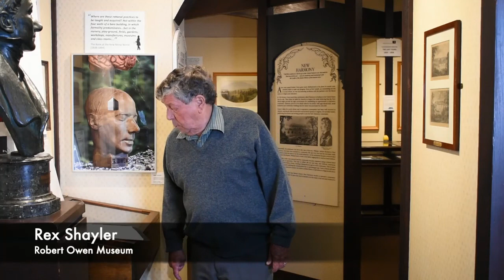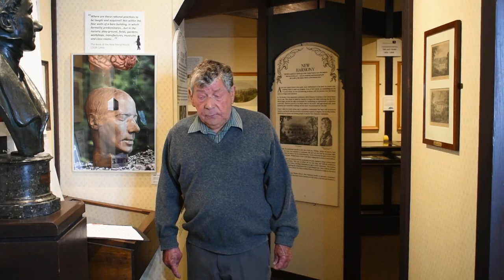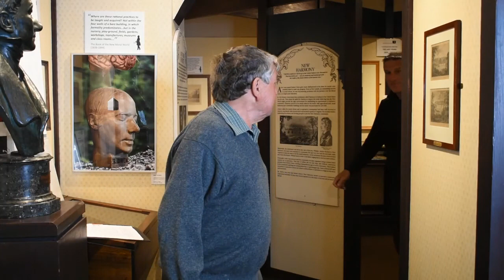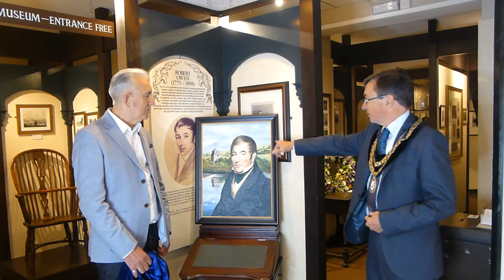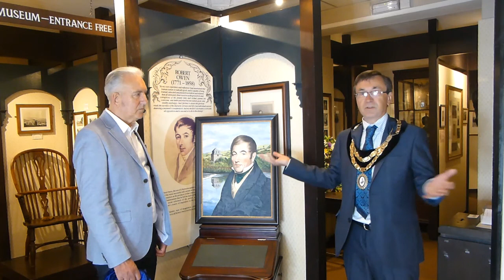Robert Owen 250th film with Iolo Williams, Brian Jones, David Selby, Ysgol Dafydd Llwyd, David Smith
Robert Owen 250th birthday commemoration short film.

(Part 1) - Iolo Williams speaking on "Robert Owen and nature" at the museum.
(Part 2) - Grand Unveiling of Brian Jones's new Robert Owen portrait on 14/5/21 at the museum.
(Part 3) - Ysgol Dafydd Llwyd schoolchildren at 250th birthday ceremony on Wednesday 12th May 2021 at the statue in Newtown, with presentation of a wreath by Co-ops & Mutuals Wales to Robert Owen Museum.

Parts 2 and 3 Filmed by Andy Newham (Normal Consultancy Ltd)
Part 1 - Filmed by Zak Howard (N&LTC)